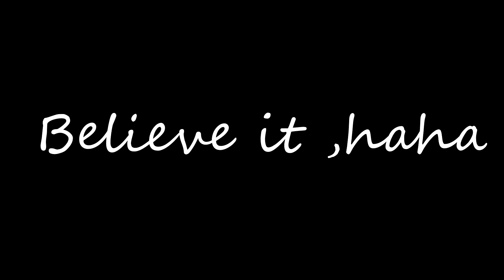Beyblade: All Ryuga's Jokes And Funny Moments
I had to re-upload this because of some issues,but there it is at last !